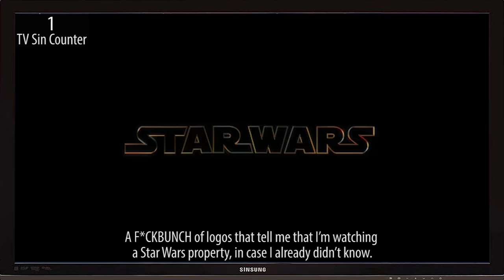Everything Wrong With The Mandalorian "The Marshal"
Mandalorian is back for season 2 and we're along for the jetpack ride. Here's everything wrong with the first episode "The Marshall"!